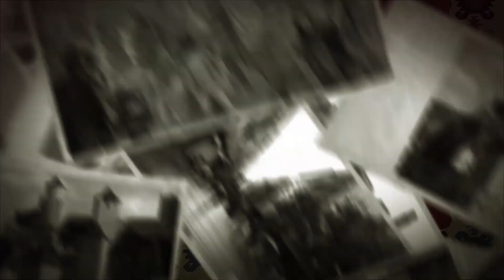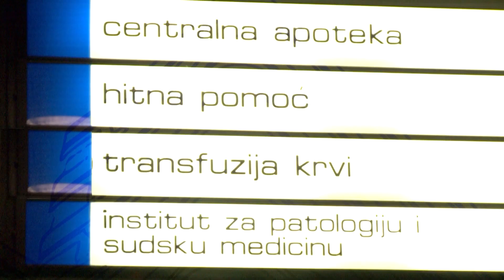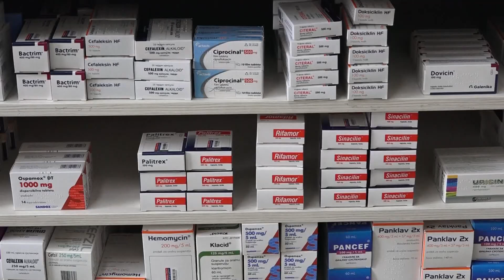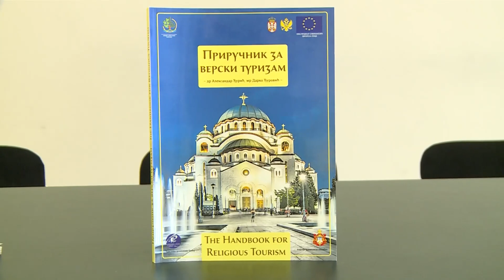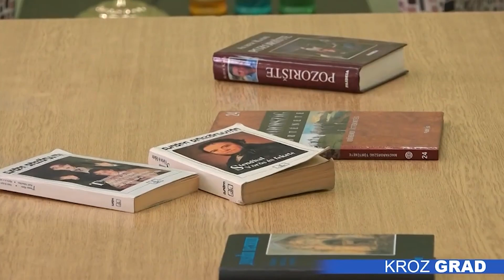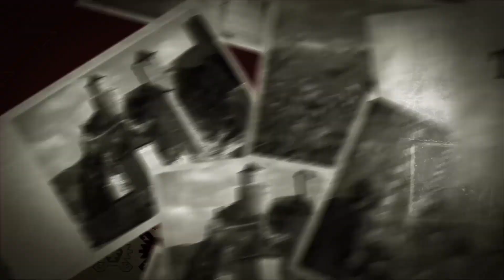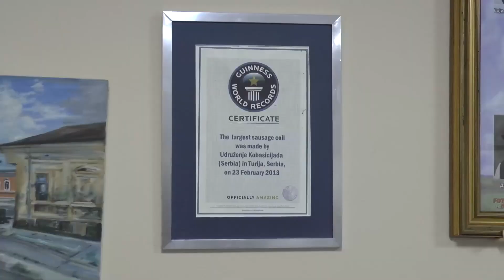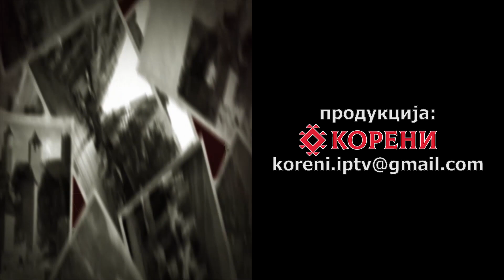Koreni Danas - TV Koreni - 02.03.2023.